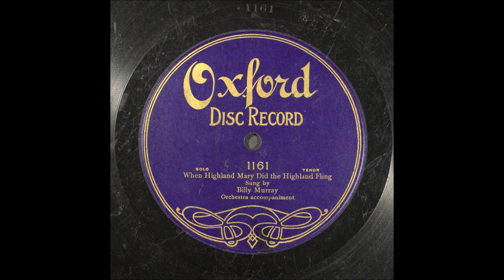Early Billy Murray - When Highland Mary Did The Highland Fling [c.1908].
[Written by  Harry Von Tilzer - Jack Mahoney]

Issued   on  Zonophone/Oxford 1161

Recorded   Circa August 1908 New York-

1st Recorded  1897 on Cylinder with Matt Keefe [tenor and yodeller]